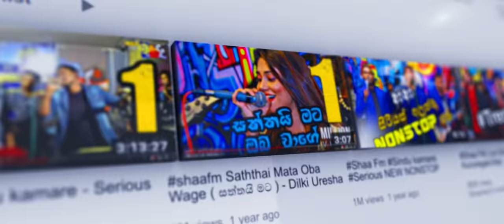Prank Call ගන්න ගිහින් ශානිකා වනිගසේකරගෙන් අහපු බැනුම් - Shanika Wanigasekara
- Shaa fm -